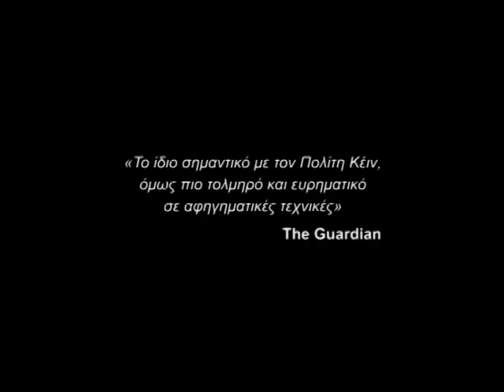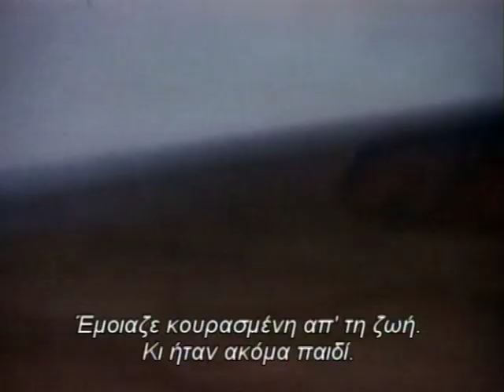Edvard Munch Trailer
Η ταινία του Peter Watkins με τίτλο "Edvard Munch", από 25 Νοεμβρίου στην Ταινιοθήκη της Ελλάδος. Κυκλοφορία σε συνεργασία με το Μουσείο Ηρακλειδών (Εdvard Munch: Πέρα από την Κραυγή).